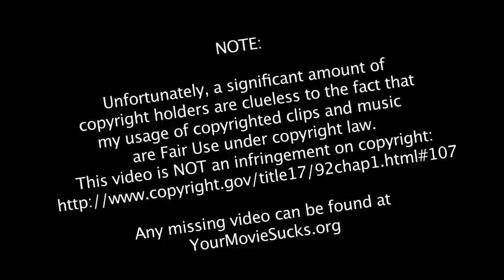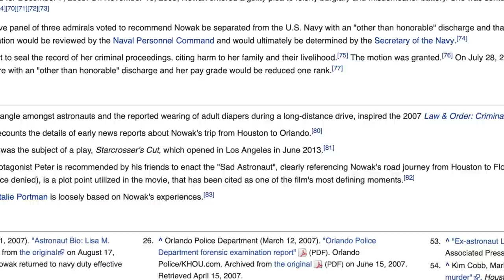Quickie: About Endlessness, Honey Boy, Lucy in the Sky